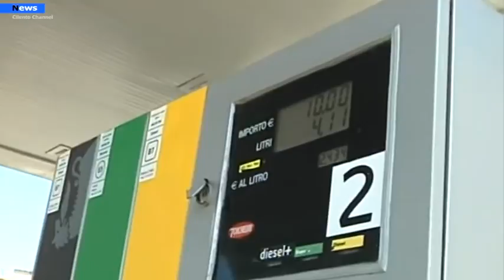Campania, aumento prezzi, allarme di Coldiretti: agricoltura in ginocchio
Mezzi agricoli fermi, difficoltà nella semina, prezzi schizzati per le coltivazioni in serra. Il rincaro dei prezzi dei carburanti e delle materie prime strangola l’agricoltura. E non va meglio per la pesca dove ormai le barche restano ferme in banchina a causa del caro gasolio. A lanciare l’allarme è Coldiretti Salerno scesa già in piazza qualche settimana fa per protestare contro l’aumento del costo delle materie prime e dell’energia.